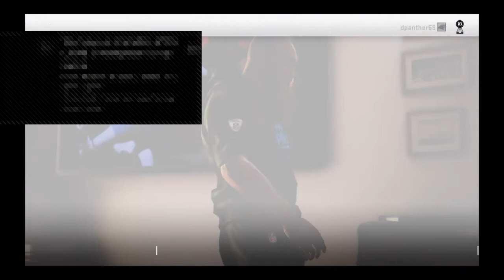Falcons vs Panthers